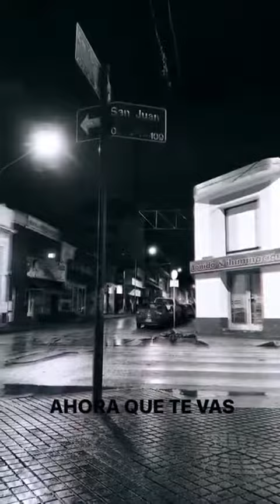MARTÍN RICCA MANDANDO LINDA MENSAGEM DE ANO NOVO